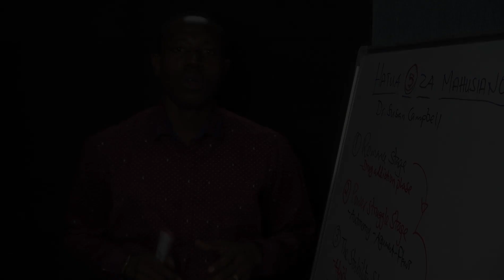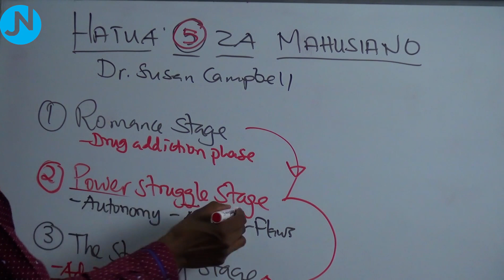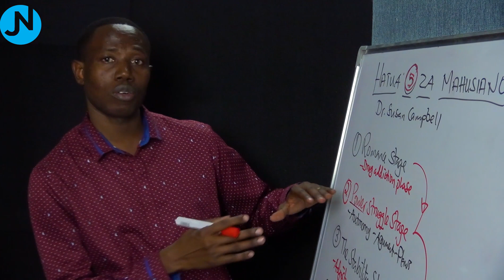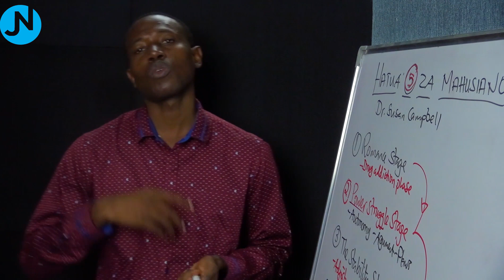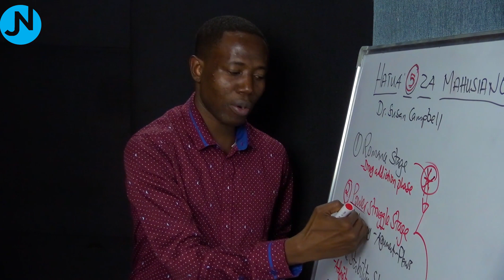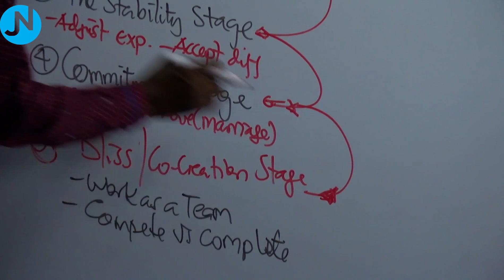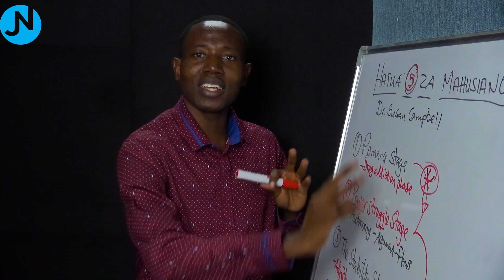Hatua Tano (5) Za Mahusiano